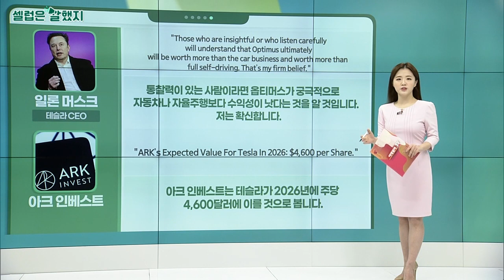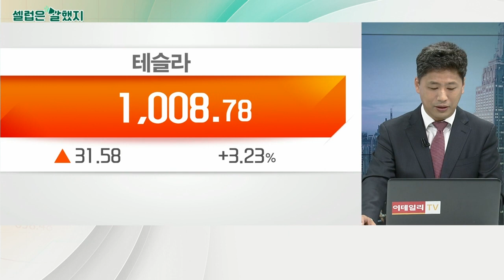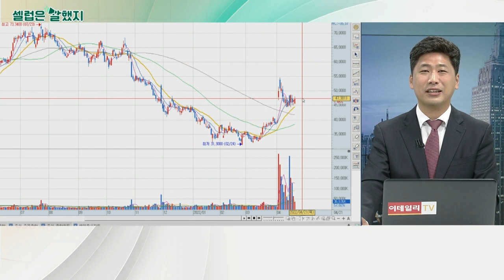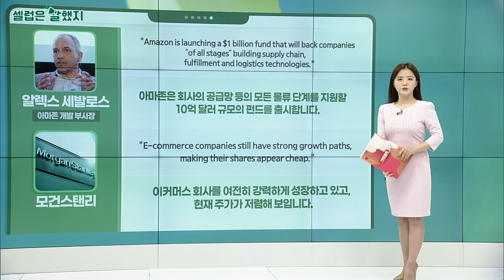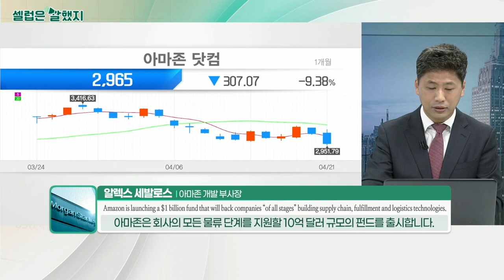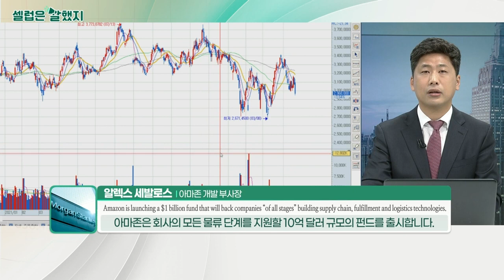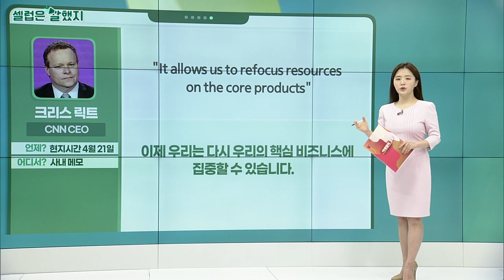일론 머스크(테슬라 CEO) / 알렉스 세발로스(아마존 개발 부사장) / 모건스탠리 / 크리스 릭트(CNN CEO)_셀럽은 말했지 (20220422)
일론_머스크(테슬라 CEO)
"Those who are insightful or who listen carefully will understand that Optimus ultimately will be worth more than the car business and worth more than full self-driving. That’s my firm belief."
통찰력이 있는 사람이라면 옵티머스가 궁극적으로 자동차나 자율주행보다 수익성이 낫다는 것을 알 것입니다. 저는 확신합니다.

"ARK’s Expected Value For Tesla In 2026: $4,600 per Share."
아크 인베스트는 테슬라가 2026년에 주당 4,600달러에 이를 것으로 봅니다.

알렉스_세발로스(아마존 개발 부사장)
"Amazon is launching a $1 billion fund that will back companies “of all stages” building supply chain, fulfillment and logistics technologies."
아마존은 회사의 공급망 등의 모든 물류 단계를 지원할 10억 달러 규모의 펀드를 출시합니다.

"E-commerce companies still have strong growth paths, making their shares appear cheap."
이커머스 회사를 여전히 강력하게 성장하고 있고, 현재 주가가 저렴해 보입니다.

크리스_릭트(CNN CEO) / 사내 메모
"While today’s decision is incredibly difficult, it is the right one for the long-term success of CNN."
어려운 결정이었지만, CNN의 장기적 성공을 위해 올바른 결단이었습니다.

"It allows us to refocus resources on the core products"
이제 우리는 다시 우리의 핵심 비즈니스에 집중할 수 있습니다.